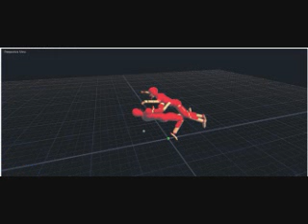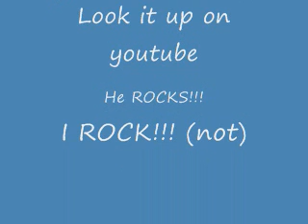Reupload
My other tackle complation did not upload right, so heres this one